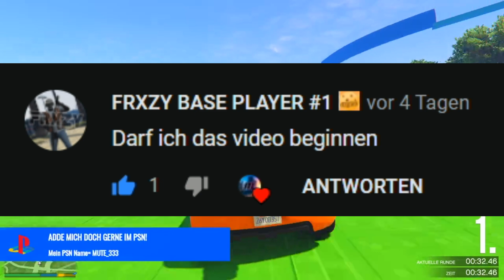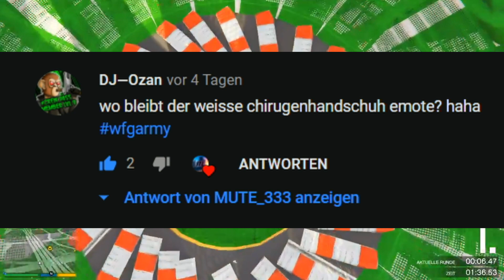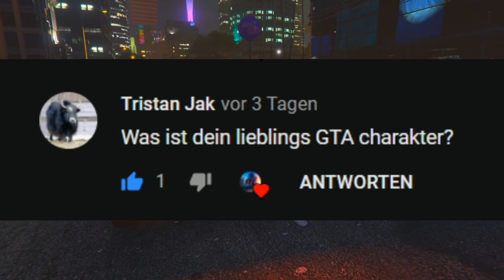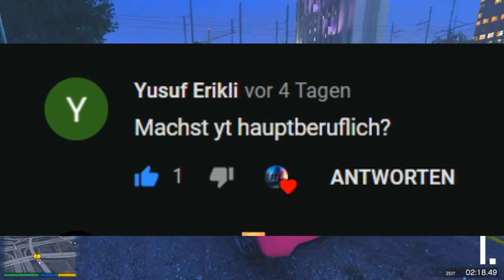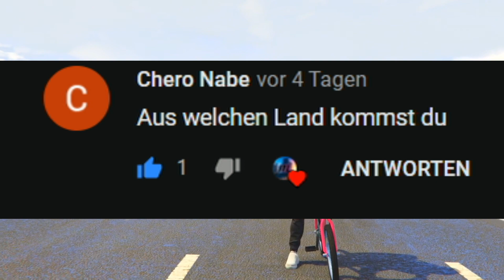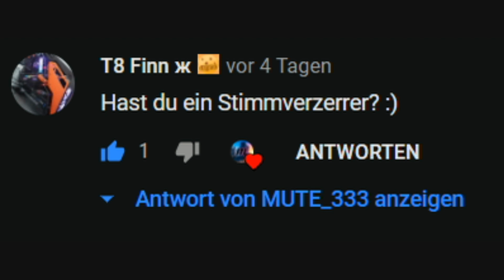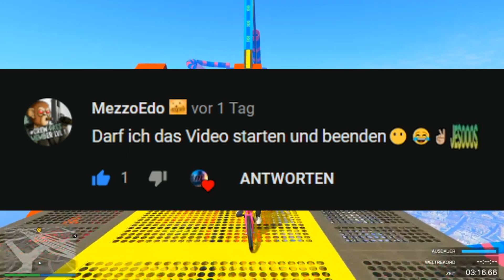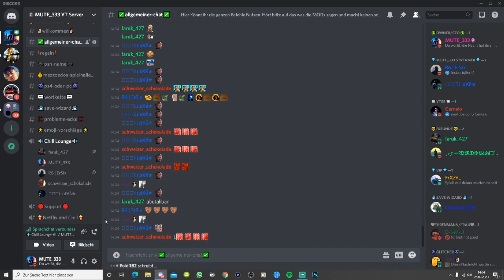💝MEIN ERSTER MONEY GLITCH IN GTA?! FAQ AUFLÖSUNG!💝| GTA Online | Ps4 | Deutsch/German | MUTE_333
Heute habe ich mal das FAQ Video für euch! Wenn euch das Video gefällt dann last mir doch einen Like da damit ich sehe ob ich mehr von sowas machen kann. Und lasst mir auch ein Abo da um nichts mehr zu verpassen.